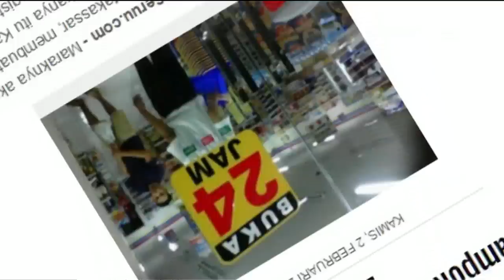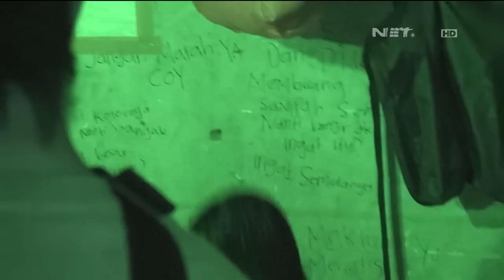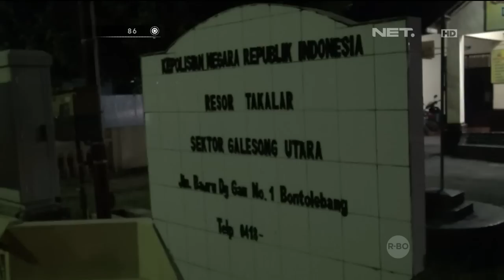Aksi Penangkapan Tersangka Penyerangan Swalayan di Maros, Makassar - 86